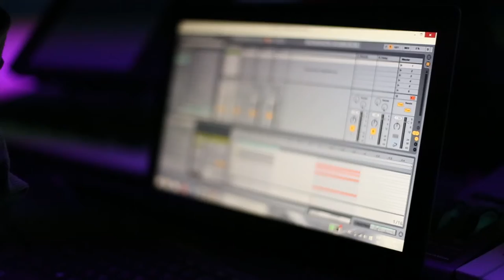Diplomado Producción de Música Electrónica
Además de producir tu propia música, es importante obtener un producto de calidad a través de la masterización y luego de una adecuada difusión. Todo esto y más podrás aprender con el Diplomado Producción de Música Electrónica.  Incluye Licencias Ableton Live Suite